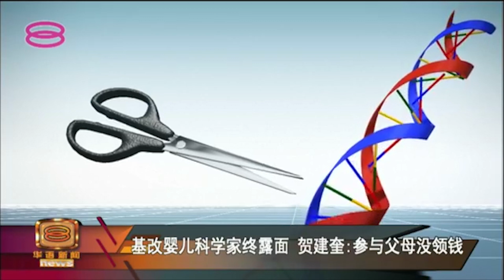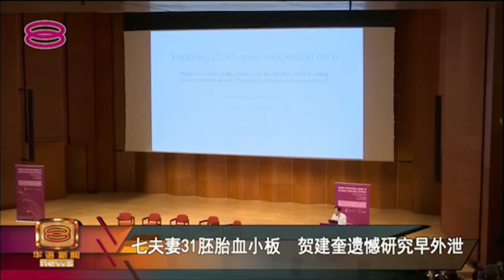基改婴儿科学家终露面 贺建奎：参与父母没领钱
中国科学家贺建奎自称培育出史上第一对基因编辑婴儿后，争议不断，备受质疑的，就是他有没有取得人体实验的研究许可。藏匿多天的贺建奎今天第一次公开露面，他没有多做解释，只是表明，有关研究已经递交给伦理委员会监管，同时强调，参与的父母并没有获得一分一毫。